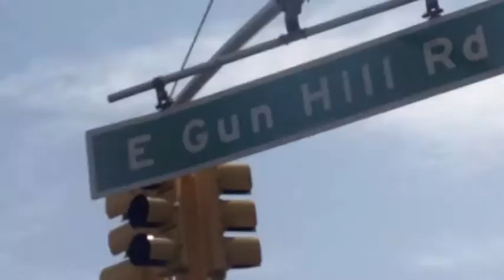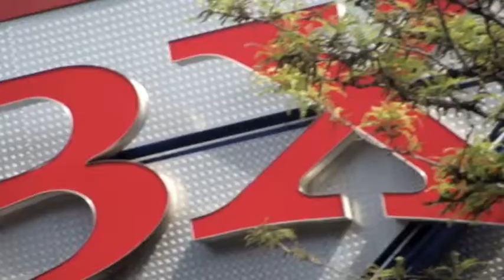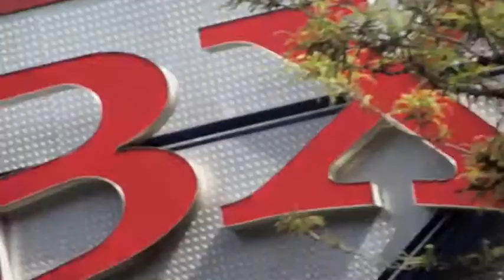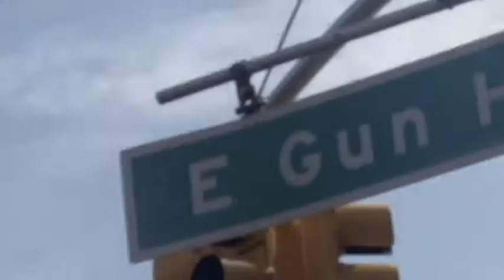Hood Videos Ent...Presents...Stay Lockin Ft Fright Night